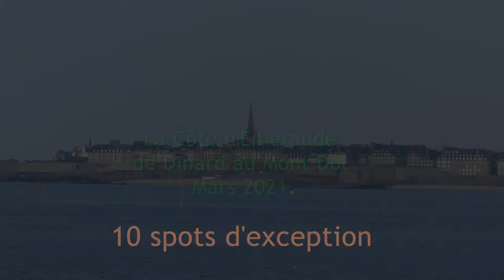La Côte d’Émeraude, une terre précieuse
Au nord de l’Ille-et-Vilaine (35), la Côte d’Émeraude étire son chapelet de plages, d’anses, de falaises et de havres baignés par la Manche.

Plusieurs spots sont de renommée nationale. Internationale pour les plus prestigieux : Dinard, Saint-Malo, Cancale. D’autres, plus discrets, plus sauvages aussi hors saison, méritent plus qu’un détour.

Il en est du havre de Rothéneuf (un quartier de Saint-Malo), de la plage des Chevrets, des superbes anses du Verger et du Guesclin…

Ce bout de côte, joliment baptisée « d’émeraude » par les nuances profondes de ses eaux agitées par des grains capricieux, se parcourt de Saint-Malo à la Pointe du Grouin, qui ouvre en CinemaScope la Baie du Mont Saint-Michel.

Pour peu que la météo soit de la partie, c'est-à-dire variable, que le ciel alterne entre bleu lumineux et gris orageux, que le soleil joue à cache-cache avec les nuages, le spectacle est permanent, changeant, enchanteur. Même la pluie s’apprécie ici (sous réserve qu’elle ne s’y fixe pas trop longtemps).

Telle est la météo que nous avons connue en ce mois de mars 2021. D’une exceptionnelle variété ! Elle nous a tout offert : Coups de vent décoiffants sur la plage du Sillon (Saint-Malo). Soleil radieux dans l’Anse du Guesclin. Mer d’huile à Dinard. Grain de folie au large de Rochebonne. Pluie battante à l’horizontale sur la plage du Val…

Quelques audacieuses se sont risquées à un bain encore hivernal dans une eau à 7°C. Il en faut du courage et de la volonté. Bravo Mesdames !

La Côte d’Émeraude nous a enchantés. Cette vidéo résume la diversité des panoramas, des lumières et toute la palette de vert, bleu, gris, argent… qui illumine les tableaux d’une nature inspirée.

Texte et Vidéo - Yves Barraud - Toptrip.tv